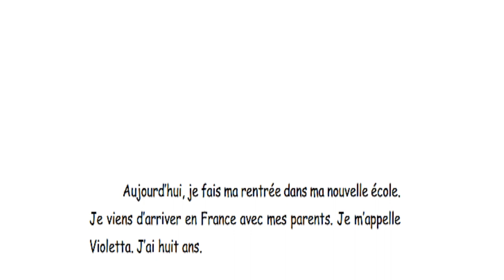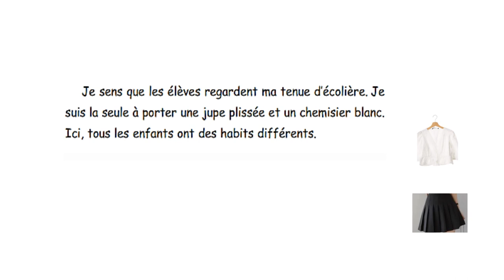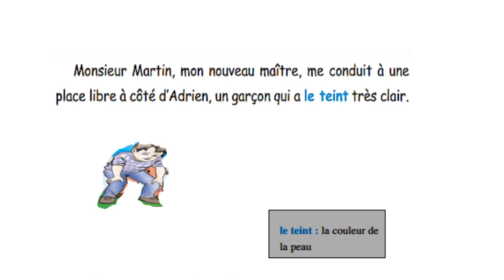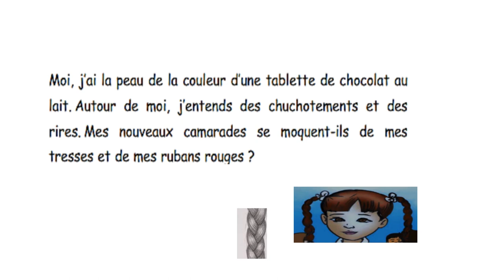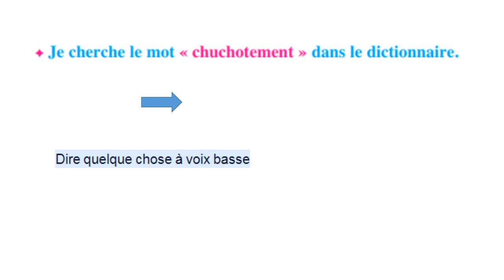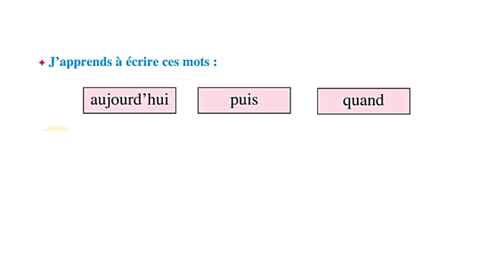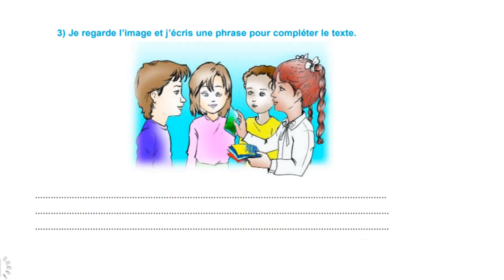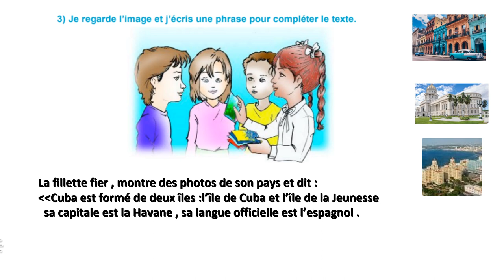Violetta ( 5 ème )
Manuel de lecture pages : 25 et 26
Cahier d'activités  page  : 15